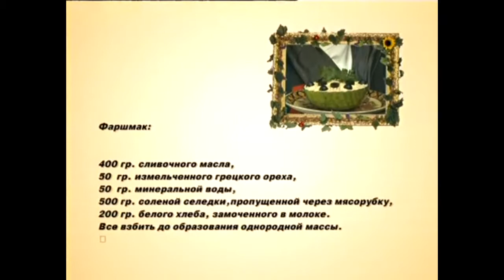Вкусные советы. 6 выпуск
Форшмак